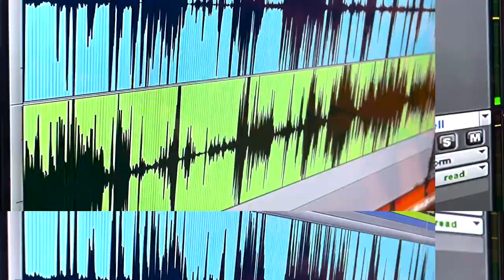Cast And Crank Episode 257 Frankie Muller BASS Nation Western Champion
This episode we talk with Frankie and his dad Wally ( Fatcat ) about fishing tournaments at a young age , Fishing a river system , and his big BASS Nation win .

to see all models mentioned in thus episode